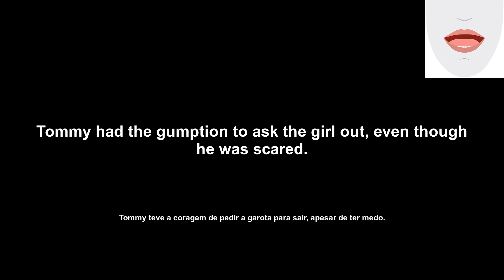gumption (gumption - coragem, ousadia, iniciativa) How to Pronounce and definitions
If you're looking to bolster your English language skills, look no further than English Daily Pills. Each day, our channel showcases a different English word, complete with definition, example of usage, pronunciation, and lip and tongue movements. Today's word is 'gumption' - a word meaning courage and initiative. With our help, you'll be speaking like a native English speaker in no time!

Se você está procurando aprimorar seus conhecimentos em inglês, não precisa procurar mais. English Daily Pills mostra todos os dias uma palavra diferente do idioma, com definição, exemplo de uso, pronúncia e movimentos de língua e lábios. A palavra de hoje é 'gumption' - uma palavra que significa coragem e iniciativa. Com a nossa ajuda, você logo estará falando inglês como um nativo!

Transcription:
'en': gumption
'pt': gumption - coragem, ousadia, iniciativa
'en': Let's see the word definition.
'pt': Vamos ver a definição da palavra.
'en': The definition of the word 'gumption' in the English language is: 'courage and determination; initiative'.
'pt': A definição da palavra 'gumption' na língua inglesa é: 'coragem e determinação; iniciativa'.
'en': Let's see an example of the word's usage.
'pt': Vamos ver um exemplo de uso da palavra.
'en': Tommy had the gumption to ask the girl out, even though he was scared.
'pt': Tommy teve a coragem de pedir a garota para sair, apesar de ter medo.